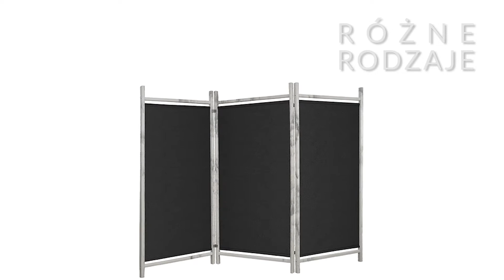Parawany dekoracyjne - ciekawe i funkcjonalne rozwiązanie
Potrzebujesz trochę więcej prywatności w mieszkaniu? A może szukasz mobilnej ścianki działowej do biura, restauracji, pracowni?

Sprawdź naszą ofertę parawanów. Wielość wzorów i kolorów pozwala na idealne dopasowanie do wnętrza!